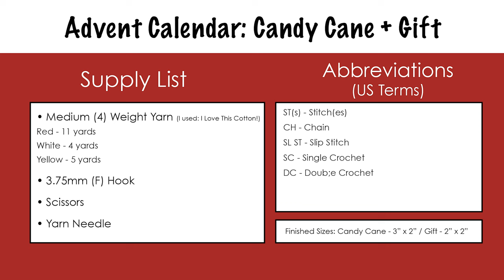Crochet Candy Cane and Gift Appliqué Tutorials - Crochet Advent Calendar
Hi friends and welcome to my Advent Calendar Series, where I'll be sharing tutorials for 27 crochet patterns to make your own advent calendar!

In this video I'll be showing you how to crochet these Candy Cane and Gift Appliqués! Hang these on your advent calendar, sew onto projects, or use them as tree decorations!

Difficulty: Advanced Beginner

Finished Sizes: 3" x 2" (candy cane) / 2.5" x 2.5" (gift)

- Medium (4) weight yarn (I used I Love This Cotton!)
Candy Cane- Red (5 yards) and White (4 yards)
Gift- Red (6 yards) and Yellow (5 yards)
- 3.75mm (F) crochet hook
- Yarn Needle

Notes:
- The CH at the beginning of each row/round does NOT count as a stitch.
- Add hanging loops to your appliqués with 2-3" long strand of yarn, ribbon, or string.
- Wet or steam block your appliqués to relax the stitches and flatten them out.

Find the ad-free, easy to print pdf in my Etsy shop and on Ravelry! Find more free crochet patterns on my blog!